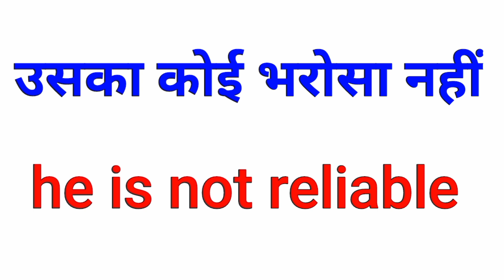उसका कोई भरोसा नहीं का इंग्लिश मीनिंग | uska Koi bharosa nahin ko English mein kya Kahate Hain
दोस्तों आपका फिर एक बार स्वागत है  Hindi to english sentences translation इस वीडियो में | दोस्तों आपको कहना हो कि उसका कोई भरोसा नहीं तो इंग्लिश में हम इसको कैसे कहते हैं क्या आप जानते हैं? नहीं जानते हैं तो आज की इस वीडियो को पूरा देखिए | आज कि वीडियो में  हम सीखेंगे उसका कोई भरोसा नहीं को इंग्लिश में क्या कहते हैं ?

यदि आप इंग्लिश बोलनासीखना चाहते हैं शुरू से हिंदी की मदद से तो आप हमारे चैनल को सब्सक्राइब जरूर कीजिए क्योंकि हम आपके लिए लेकर आते हैं daily use english words with meaning or commonly use English phrases with meaning.

यह daily use english words and sentences आपको इंग्लिश समझने और इंग्लिश बोलने की शुरुआत करने में मदद करते हैं साथ ही आपके आत्मविश्वास को भी बढ़ाते हैं |

देखने के लिए आपका बहुत-बहुत धन्यवाद